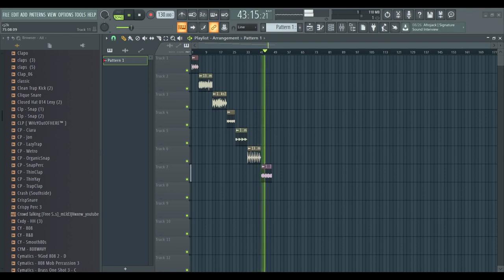FREE FRANK OCEAN LOOP KIT (Royalty Free)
- IGNORE TAGS -

Thanks God. 🙏🏼